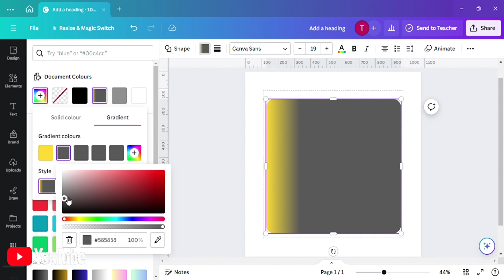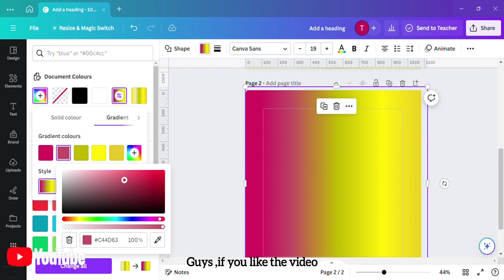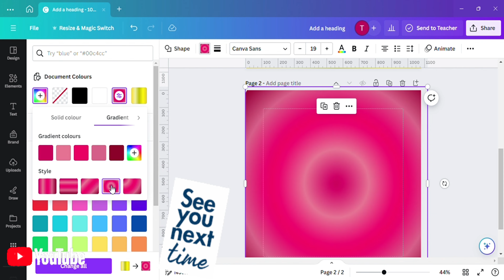HOW TO CREATE GRADIENT BACKGROUND ON CANVA !!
In today's canva tutorial, we are going to learn how to create gradient background through Canva. All step-by-step actions to create is provided in this Canva tutorial.

canva with aarohi